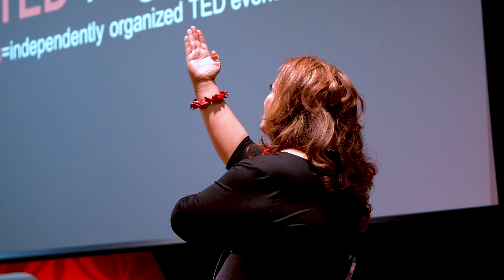Living E-A-S-Y | Robin Faumuina-Vasai | TEDxPagoPago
How living E-A-S-Y allowed Robin to realize her dream of becoming a medical doctor. Dr. Robin Beverly Faumuina is the daughter of High Chief Faumuina Taufete’e John Faumuina and Akenese Faumuina of Leloaloa, Nu’uuli, and Pava’ia’i. She received her Doctor of Medicine Degree from Ross University School of Medicine and is a practicing physician with the Department of Veterans Affairs at the Community Based Outpatient Clinic in Tafuna. She is an Assistant Clinical Faculty Member with the John A. Burns School of Medicine at UH-Manoa, Chairwoman for the Board of the American Samoa Area Health Education Center (AHEC) and is a member of the American Academy of Family Physicians. This talk was given at a TEDx event using the TED conference format but independently organized by a local community.